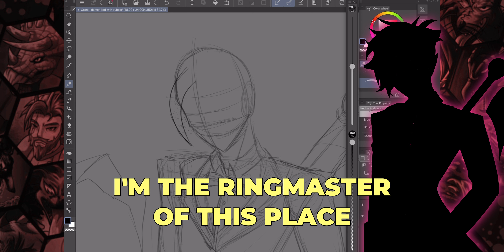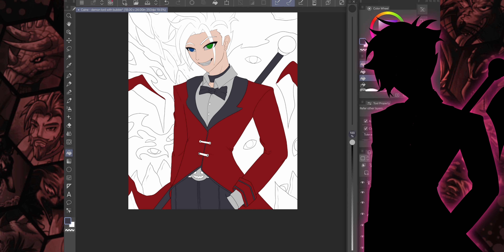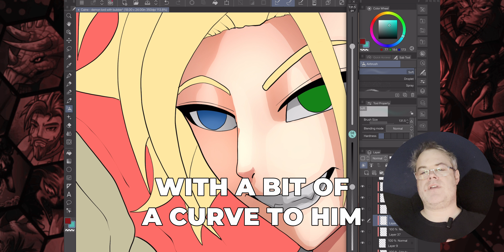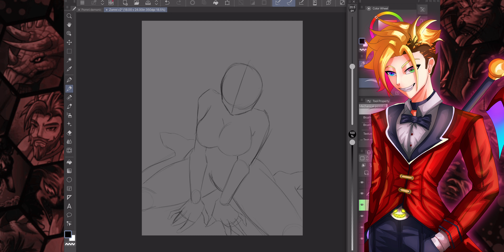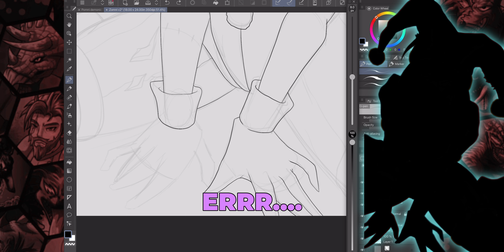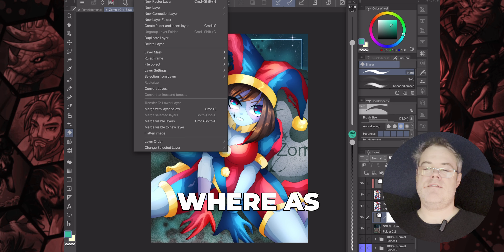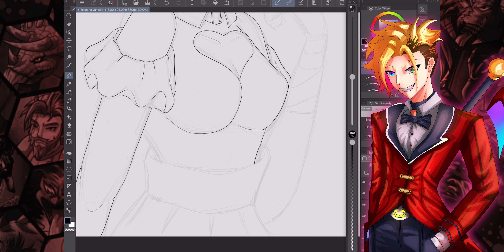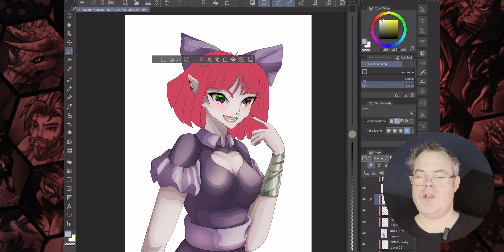MONSTERS Take Over The Digital Circus! (Speedpaint & Story)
It's SPOOKY MONTH, in todays video we take some of the characters from The Amazing Digital Circus and turn them into Halloween type Anime Monsters. I had this idea in min before Episode 3 of The Amazing Digital Circus came out and finally its here.

I might be a bit bias but I love how the designs all came out, in particular the second one I think really pops. Anyway thats enough waffling in the description. Click Play, sit back, relax and enjoy the show.

I hope you all like how - MONSTERS Take Over The Digital Circus! (Speedpaint & Story)

▶️ YouTube handle : @Dempseyj - this is how you know its me 👍🏻

💳 JOIN:  Channel Perks  - Members only content and livestreams. Access to the discord as well as all the art as a high res download. plus some awesome member icons of the channel narrators.

    The best place for High Res Downloads of the channel artwork

    Get the artwork as Posters here

    The official DempseyJ Illustrations Instagram